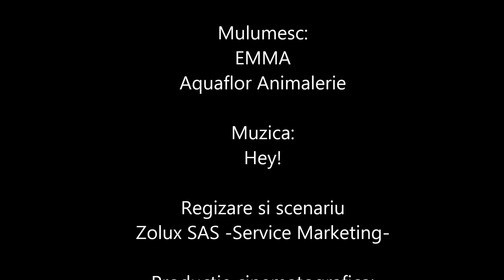Crunchy Cup (romanian version)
Crunchy Cup create de ZOLUX!
Noua gamă de delicii pentru rozătoare- 7 reţete deosebite cu texturi unice şi variate.
Ingrediente naturale selectate pentru creşterea apetitului: lucernă, morcovi, sfeclă, semințe de in și pătrunjel.
Fără zaharuri sau coloranți artificiali adăugați.
Delicii crocante care ajută la controlarea creșterii dinților.
Ambalaj resigilabil, foarte practic.